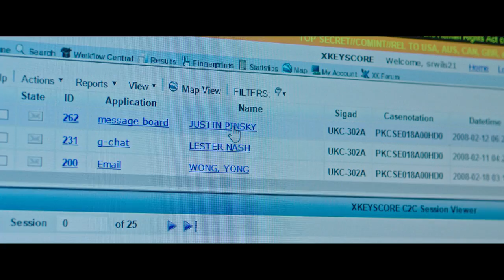Snowden - How Is This All Possible - Own it on Digital HD 12/13 on Blu-ray/DVD 12/27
How Is This All Possible
Own it on Digital HD 12/13 on Blu-ray & DVD 12/27

Academy Award®-winning director Oliver Stone (JFK, Born on the Fourth of July) tackles the most important true story of the 21st century.

Snowden, the politically-charged thriller reveals the incredible untold personal story of Edward Snowden, the controversial figure who exposed shocking illegal surveillance activities by the National Security Agency and became one of the most wanted men in the world. A hero to some and a traitor to others, the provocative story of what led him to that fateful decision makes for one of the most compelling stories in recent history.